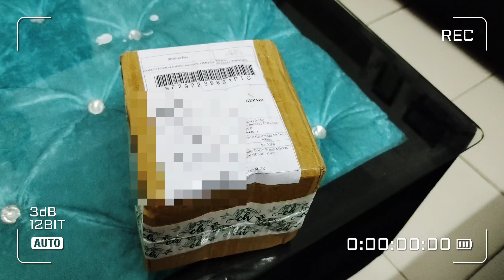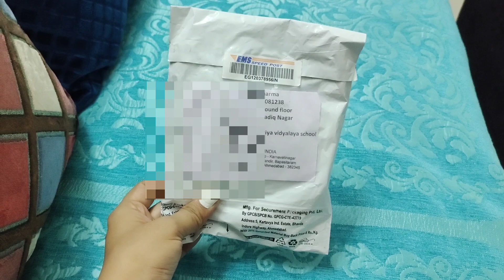Anti tarnish jewellery from Instagram! Got my first PR! Gift ideas!giftideas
So recently I have got one amazing page on instagram, who sells Anti Tarnish jewelleries in such an affordable prices. Initially I was worried if the page is authentic or not, but in two days only I got my first parcel. Now I am in love with their jewelleries that I have ordered something very amazing for my bestie as FRIENDSHIP day is around the corner.

You can also order something for yourself and for your loved ones , for some discount you can give my reference.

👉Page handle
Ambica-

Hi I am Sakshi, I make videos on fashion makeup skincare hauls travel vlogs and many more... If you like my content then do subscribe to my channel and stay connected 🤗🧿

Myntra haul links
1- Roadster tshirt